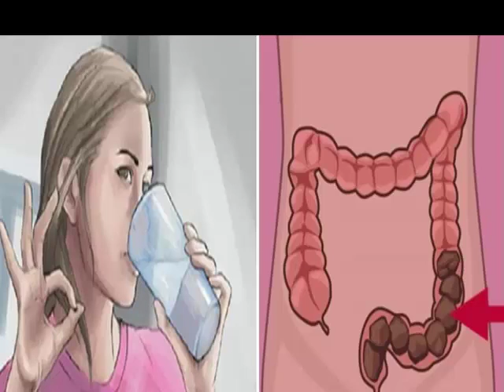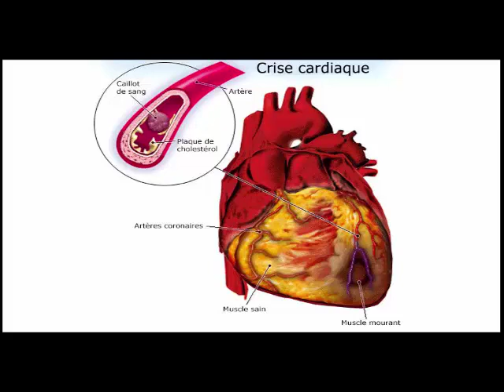Que se passe t il lorsque vous buvez de l'eau sur un estomac vide Les 7 bienfaits sont surprenants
Boire de l'eau chaude sur un estomac vide tous les jours stimule l'élimination des toxines qui affectent le système immunitaire. ... L'eau chaude est fantastique pour aider votre corps pour la désintoxication. Lorsque vous buvez de l'eau chaude, votre température corporelle commence à augmenter, entraînant la sueur.

Nous savons tous que notre organisme a besoin d’une grande quantité d’eau au quotidien pour se maintenir bien hydraté et fonctionner correctement.

Ce liquide, si précieux pour l’humanité, est rempli de bienfaits pour notre santé, qui sont parfois sous-estimés ou méconnus, alors qu’ils sont tout bonnement fondamentaux.

En accord avec de nombreuses études, il est admis que 75% de nos muscles, 90% de notre cerveau, 22% de nos os et 83% de notre sang sont faits d’eau.

En prenant en compte ces données, il est aisé de se rendre compte à quel point boire de l’eau au quotidien est quelque chose d’indispensable pour se maintenir en bonne santé.

Pour profiter des bienfaits de cette boisson naturelle, nous vous recommandons de boire 4 verres d’eau chaque jour immédiatement après vous être levé, avec l’estomac vide.

Nous allons vous expliquer tout ce que peut vous apporter cette manière étonnante de consommer de l’eau.

Les bienfaits de boire de l’eau avant le petit-déjeuner

La consommation d’eau chaque matin va vous apporter de nombreux bienfaits pour votre santé, dont vous pourrez profiter si vous suivez cette bonne habitude tous les jours.

Tous nos organes ont besoin d’eau pour fonctionner correctement, et il est donc recommandé de les hydrater dès notre réveil.

Boire de l’eau l’estomac vide permet de contribuer à l’élimination des toxines et d’autres déchets dont notre organisme n’a pas besoin, et qui peuvent affecter notre santé.

Lorsque nous consommons de l’eau l’estomac vide, nous aidons notre organisme à se purifier et notre métabolisme à se stimuler.

Boire de l’eau à jeun aide également d’autres fonctions de notre corps car cela nous permet de réguler notre température intérieure, d’améliorer le fonctionnement de tous nos organes, d’absorber d’une manière plus efficiente les nutriments de la nourriture que nous ingérons et d’oxygéner nos cellules.

Cette excellente habitude peut aussi nous aider à perdre du poids, car elle provoque une sensation de satiété qui freine les envies de manger tout au long de la journée.

Comment consommer de l’eau correctement ?

Boire-de-l'eau-1
Il est très important d’apprendre à consommer de l’eau correctement pour profiter de tous ses bienfaits. Les experts nous recommandent de boire au moins deux litres d’eau par jour, dont 4 verres l’estomac vide.

Cependant, il ne s’agit pas de boire les verres d’eau d’affilée et trop vite, car cela peut avoir des effets plus négatifs que positifs.
Pour profiter de tous les bénéfices de l’eau, vous devez l’ingérer calmement, lentement, en y allant petit à petit.

Convertir sa consommation d’eau à jeun en une habitude quotidienne doit se réaliser progressivement, sans exagération. L’idéal est de consommer de l’eau l’estomac vide au moins une heure avant de prendre votre petit-déjeuner.

Nous vous parlons de ces 4 verres d’eau matinaux, mais l’idéal est de consommer votre poids en onces liquides tout au long de la journée, en fonction de votre activité physique.

L’eau que vous allez boire doit être de qualité, sans fluor, sans calcaire et sans produits chimiques. Elle doit être, de préférence, à température ambiante, voire froide. Vous pouvez lui ajouter un peu de jus de citron pour démultiplier ses effets.

La thérapie de l’eau

les bienfaits de boire de l'eau à jeun
les bienfaits de l'eau sur la peau
bienfaits de l'eau sur le corps
liquide dans l'estomac
les bienfaits de l'eau sur les cheveux
eau estomac gonflé
les bienfaits de l'eau sur l'organisme
boire de l'eau bienfaits cheveux
boire de l'eau a jeun pour maigrir
boire un verre d'eau au coucher
boire de l eau a jeun guerit
boire de l'eau tiède le matin
boire de l'eau chaude a jeun
boire de l'eau le matin fait maigrir
4 verres d'eau le matin à jeun
cure d'eau japonaise